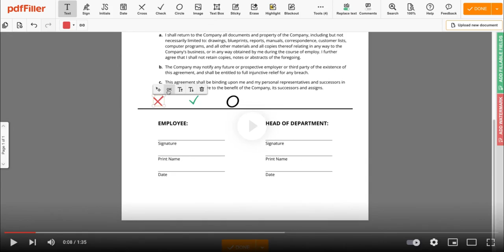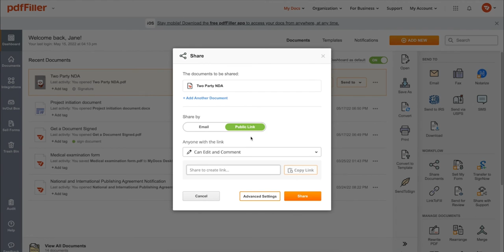How to Add and Adjust Checkmarks, Circles, and X's in pdfFiller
Add checkmarks, circles or X’s anywhere in your document in a matter of seconds. Adjust the size of the symbols and change their position if need be. It’s as easy as that.

✴️ Find everything you need to know about the latest paperless document management trends

✴️ pdfFiller is part of the airSlate Business Cloud. Unlock more products with no overpay or third-party integrations